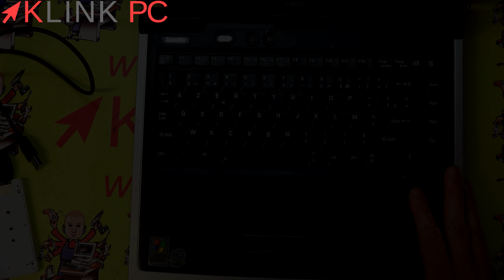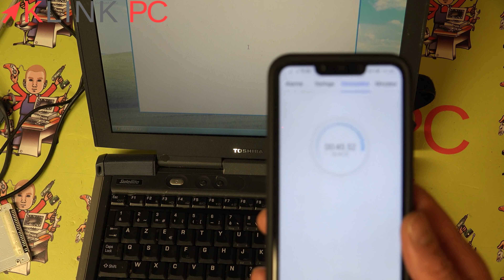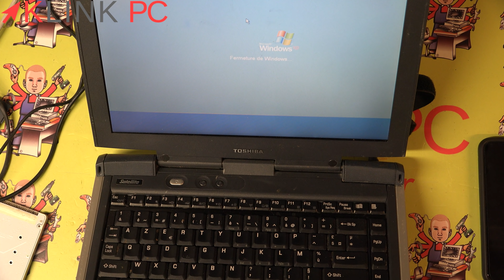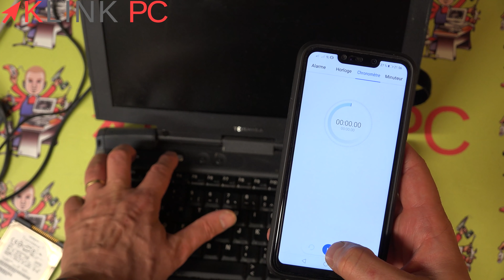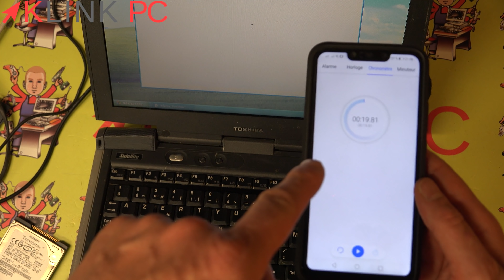Comment booster son très vieux PC portable ou fixe avec disque dur en IDE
Dans cette vidéo je vous explique comment booster votre PC portable ou fixe en remplaçant le disque dur IDE par un disque SSD. Ce changement lui redonnera un bon coup de jeune !!

Si vous voulez que je traite d'un sujet en pparticulier ou que vous avez des questions, n'hésitez pas à me laisser un commentaire en dessous de cette vidéo ✏️